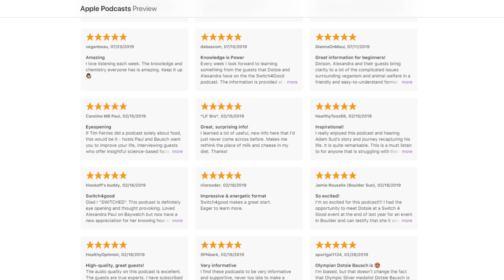Can ANIMAL PROTEIN Cause CANCER? (with Dr. T. Colin Campbell)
If a simple dietary change could limit the destructive effects of cancer, reverse chronic conditions, and heal your body, how quickly would you make the switch?

We’ve all been touched by chronic disease, whether we’ve been personally diagnosed or watched a loved one struggle through an illness.

Dr. T. Colin Campbell has dedicated his career to proving that a diagnosis doesn’t have to be a death sentence and that prevention is possible.

Dr. Campbell is the Jacob Gould Schurman Professor Emeritus of Nutritional Biochemistry at Cornell University, where he also founded the online Plant-Based Nutrition Certificate program.

He’s the author of more than 300 peer-reviewed papers, has been featured in several documentaries including Forks Over Knives, and has delivered hundreds of lectures worldwide.

You’ve likely heard of the China Project, a comprehensive nutritional study lead by Dr. Campbell which was dubbed “the Grand Prix of epidemiology by The New York Times. The study is the basis of The China Study: Startling Implications for Diet, Weight Loss, and Long-term Health, a book Dr. Campbell co-authored with his son, and which has sold more than 2 million copies.

In this episode, Dr. Campbell joins Dotsie and Alexandra to explain the link between animal products and chronic disease, as he has been doing for more than six decades.

You’ll hear the surprising effect of animal protein on cancer cells, why animal protein is detrimental to our bodies, and the truth behind “low-carb” fad diets.

He shares the evidence he’s accumulated over a lifetime of research to show that making the switch is the most effective way to better your health, fight illness, and prevent chronic conditions.

That whole concept of turning cancer on and off by nutritional means—that’s a big deal. – Dr. T. Colin Campbell

Follow Dr. T. Colin Campbell on Twitter at @TColinCapbell, on LinkedIn, and on the T. Colin Campbell Center for Nutrition Studies at NutritionStudies.org.